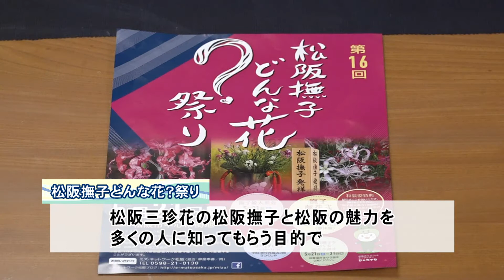松阪市行政情報番組VOL.1531 松阪撫子どんな花？祭りが開催